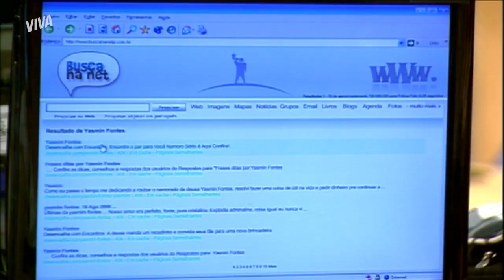FOFOCA! TIA FILÓ CADASTRA YASMIN EM SITE DE NAMORO | MALHAÇÃO 2009 | MELHOR DO DIA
Yasmin NÃO PARA de receber ligação e ninguém entende o motivo 🤣

Domingas fuçou, fuçou e DESCOBRIU! Tia Filó cadastrou Yasmin em um SITE PARA ENCALHADAS, e o pior ainda está por vir, uma colunista de FOFOCA descobriu tudo!

Capítulo 88, dia 02 de Setembro de 2021, quinta-feira.